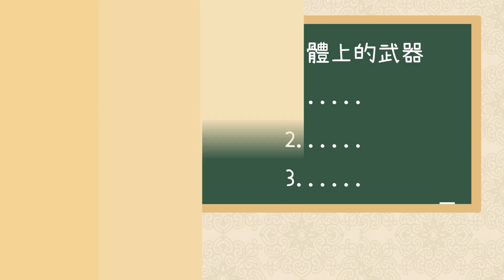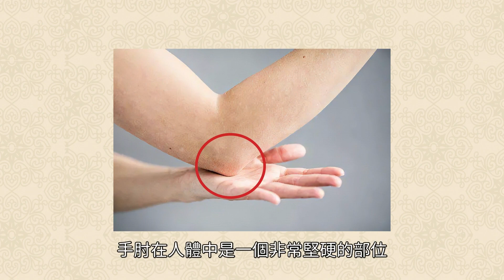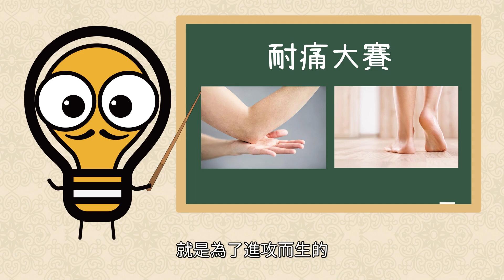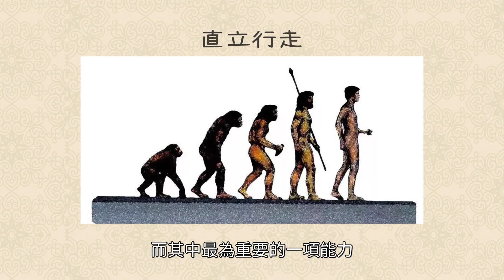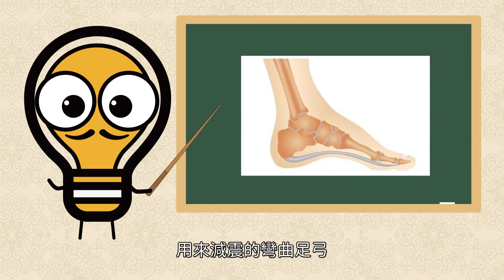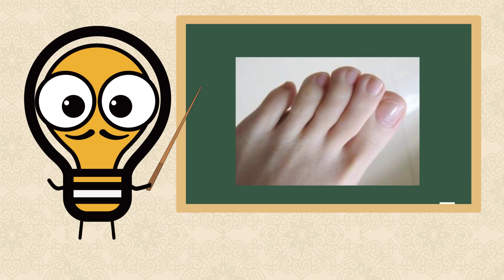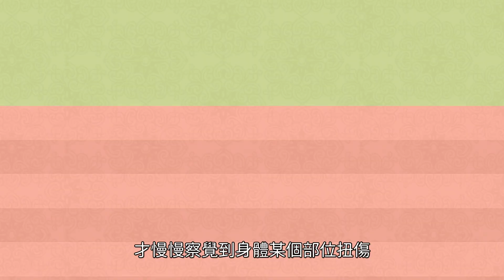人類有沒有進化出攻擊性器官？常被忽略的恐怖能力，從遠古幸存絕不只靠智力！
更多精彩內容：
肚臍眼中的泥真的能摳嗎？氣味難聞卻有這些好處，汙垢竟是人體保護傘！歡迎來到瑞森老哥的趣味世界！